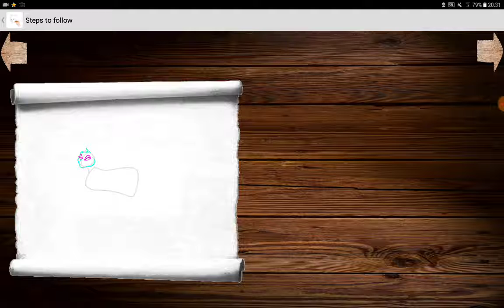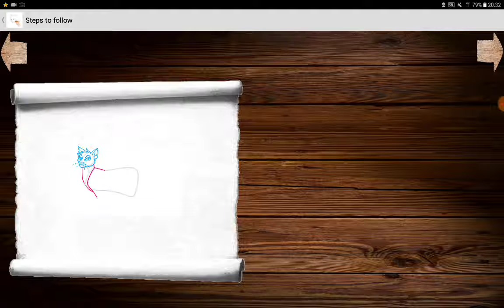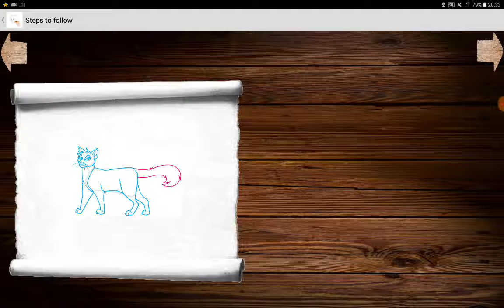How To Draw A Warrior Cat